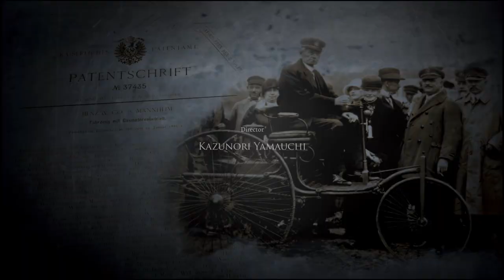Gran Turismo™ 7_20240713154808